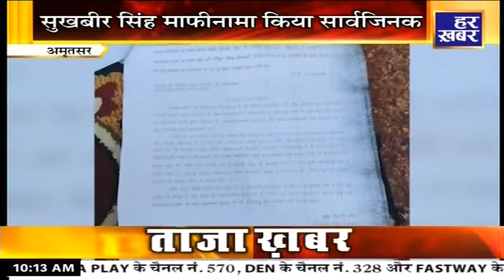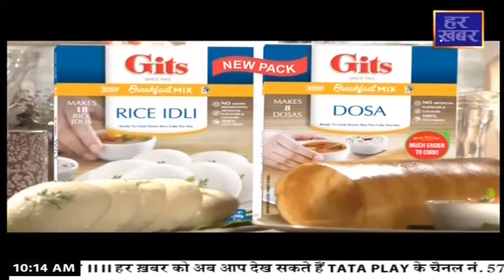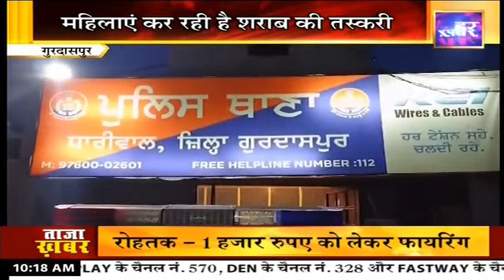हर खबर पंजाब || 10:00 AM || 6 August 2024 || Har Khabar